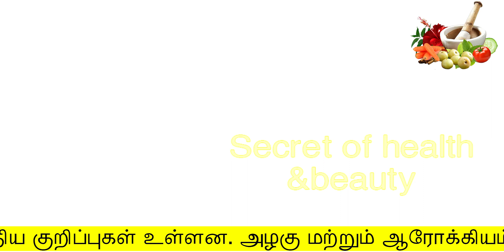1 கிளாஸ் குடித்தால் போதும் இனி வெள்ளைப்படாது | white discharge in tamil | Vellai Paduthal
1 கிளாஸ் குடித்தால் போதும் இனி வெள்ளைப்படாது
white discharge in tamil
secret of health and beauty
Hello Friends,